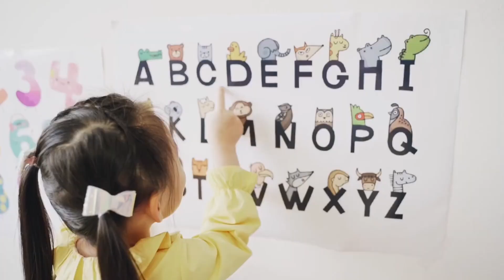ABCD song | alphabet song | basic English learning | learn ABCD for nursery| song for toddlers kids